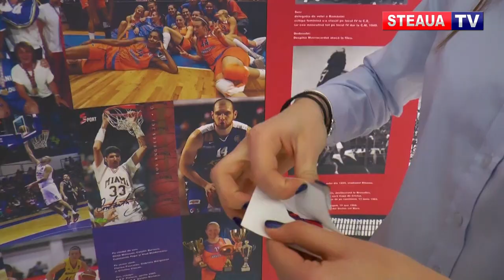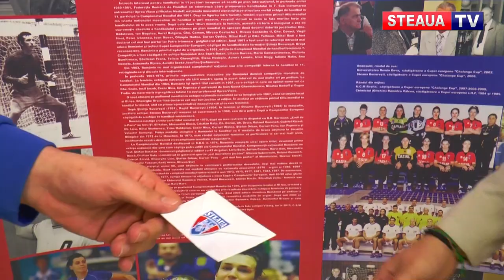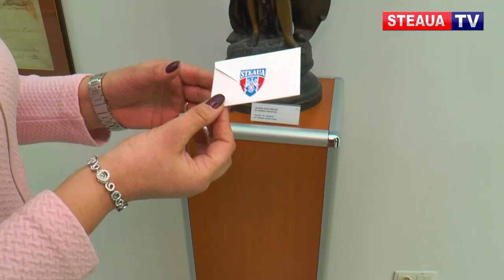Mărţioare steliste pentru ...dinamoviste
Faptul ca rivalitatea dintre cluburile Steaua si Dinamo nu se gaseste decat in arenele sportive a fost dovedit cel mai bine in ziua de Martisor, cand 6 sportivi de la Steaua au oferit simbolul primaverii fetelor de la dinamo intr-o intalnire care a avut loc la Muzeul sportului din Bucuresti.

Voleibalistii Ovidiu Dorlaczi si Alex Muscină, poloistii Tudor Fulea si Andrei Prioteasa, scrimeorul Alin Badea si handbalistul Ovidiu Bizău au daruit cate un martisor dinamovistelor Amalia Tătăran de la scrima, voleibalistelor Andra Artin si Adelina Martinescu, handbalistei Cristina Predoi dar si canotoarei  Mihaela Petrila si multiplei campioane olimpice Georgeta Andrunache.

Dupa o astfel de intalnire, intre performerii celor mai titrate cluburi din Romania, primavara sportiva, aducatoare de medalii, poate incepe.